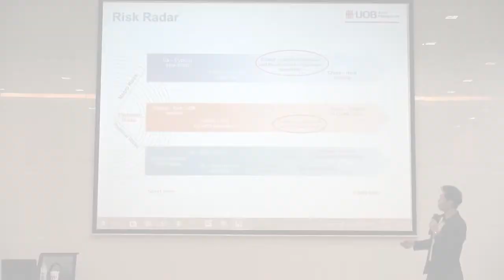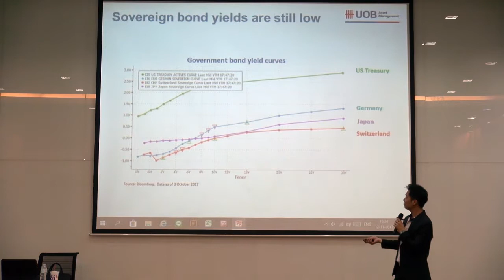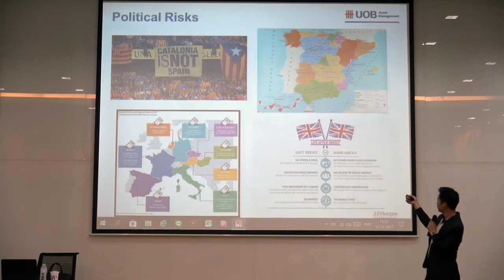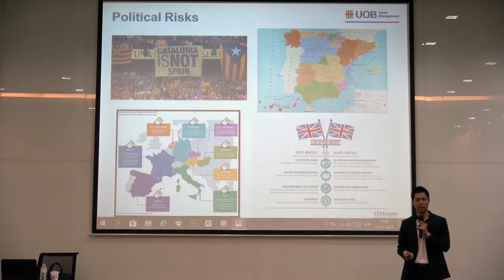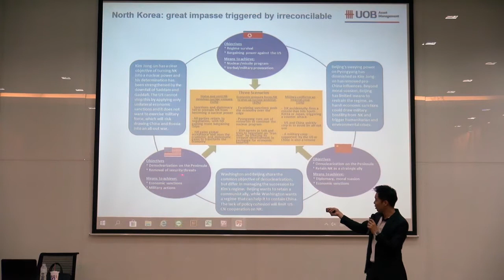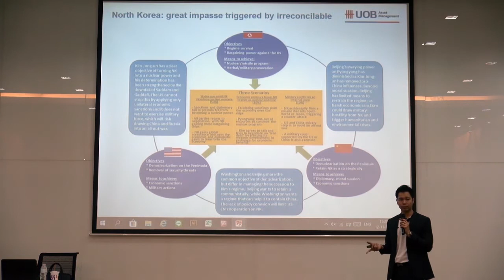เทปบันทึกภาพ | งาน UTRADE Investment Academy 4 | FU04 ตอนที่4/4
หลักสูตร FU04 : การวางแผน และ
โดยคุณธนเนศ ฟังมงคล
(ผู้ช่วยกรรมการผู้จัดการฝ่ายกองทุนรวมสายพัฒนาธุรกิจ บลจ.ยูโอบี)